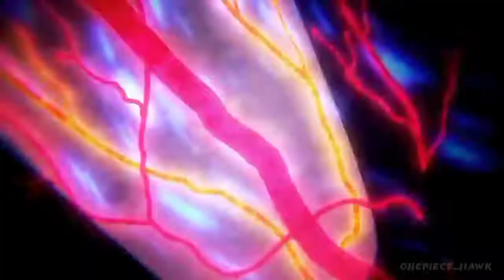One piece amv red Rock 4k video